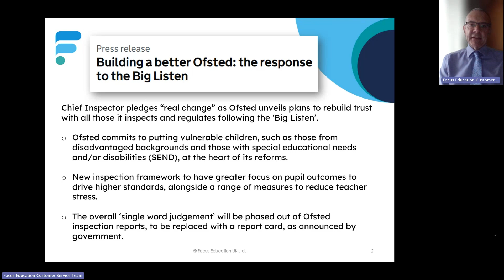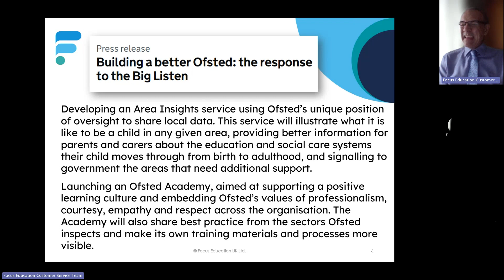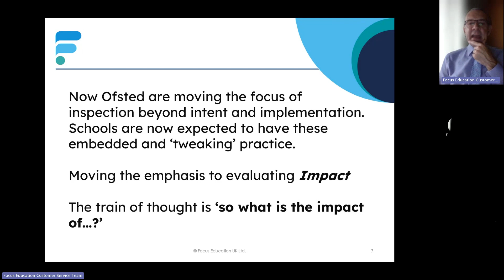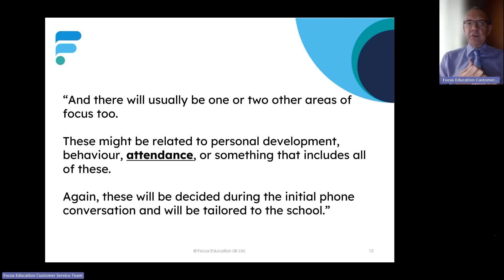Inspection Briefing Trailer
In response to feedback from our highly popular Headteacher Inspection Training courses, when delegates have asked if they can be kept informed of future updates to the inspection process and see best practice from schools that have been inspected, we are continuing to offer this popular service throughout 2024/25.

These half-termly online sessions will inform headteachers and deputy headteachers of the latest messages from Ofsted. These will be highly relevant and up-to-date, informed by the latest training for inspectors, as well as feedback and first-hand experience from schools that have recently been inspected. With Focus Education working with schools across the whole of England we can draw upon a wide range of best practice and advice, condensing this into concise and meaningful updates for busy senior leaders. Each half-termly session will run for between 30 to 60 minutes depending on content and all material will be shared as a handout.

These sessions will be available to access via Zoom.

Please note: If you book our subscription once some of our sessions have already run, you will receive access to the previous briefings for an access period of 2 weeks.

In response to feedback from delegates who have attended our online courses, the course content is delivered mainly through explanation and a didactic approach by the course leader. There are opportunities throughout the courses for delegates to ask questions, contribute ideas and share opinions. Course leaders will respond to any comments in ‘Chat’ throughout the course. We realise that some delegates prefer a more activity-based approach to CPD, with tasks and directed Q&A sessions, but the large majority of our attendees prefer the former type of delivery. We are also aware that this normally better suits the training we are providing e.g. briefings about Ofsted. Please be aware of this when considering booking. Thank you.

Standards for Teachers’ Professional Development Statement

This course is underpinned by rigorous scholarship and supported by continual development and support. It meets the DfE’s Standards for Teachers’ Professional Development in the following ways:

This professional development course has a focus on improving and evaluating pupil outcomes;

It is underpinned by robust evidence and expertise, and is clear on intended outcomes and objectives;

There is an expectation of collaboration and there will be expert challenge;

The course is part of a CPD programme designed to equip staff with the knowledge and skills required to effectively implement within their school, and sustain improvements over time.